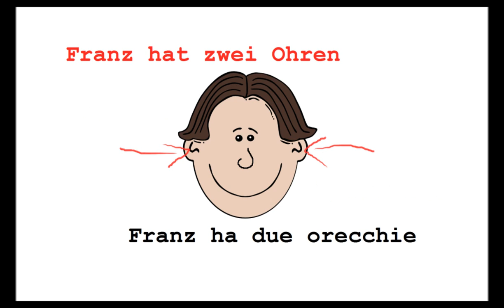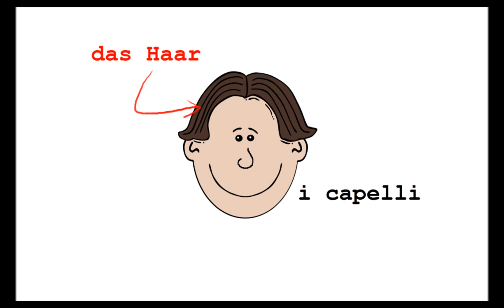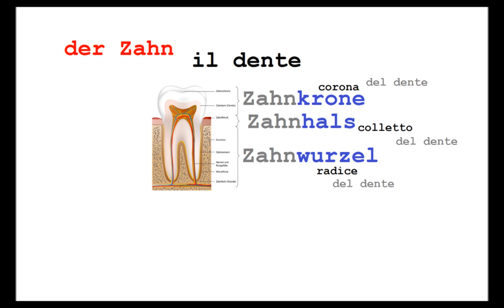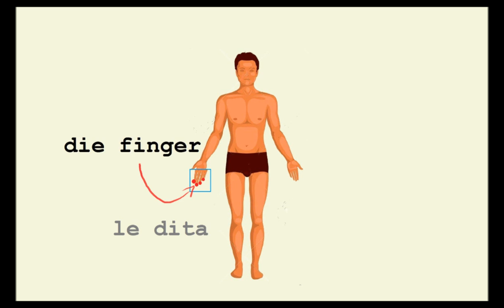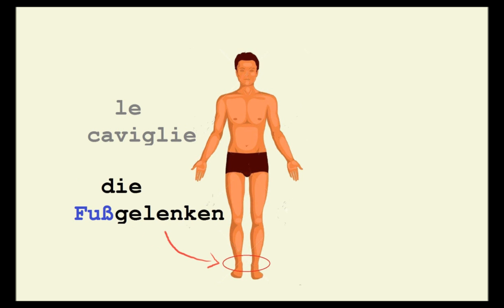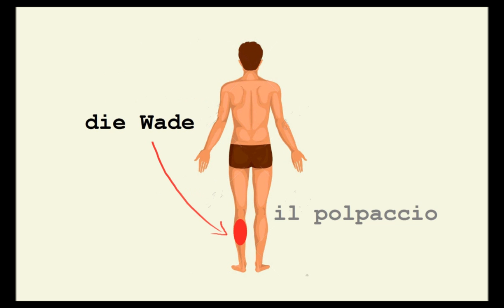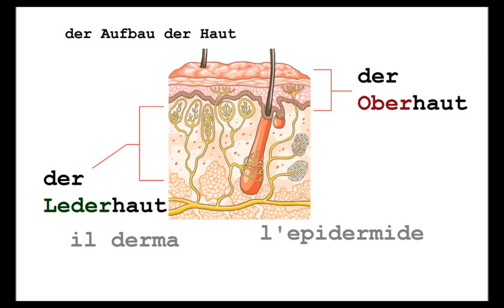TEDESCO FACILE #27 - SOSTANTIVI: LE PARTI DEL CORPO UMANO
Sostantivi: le parti del corpo umano 1.